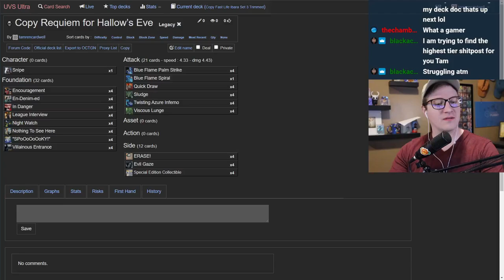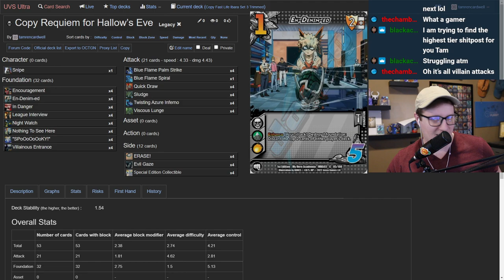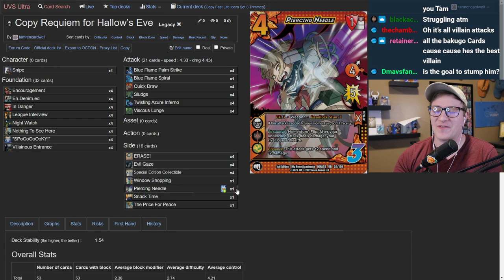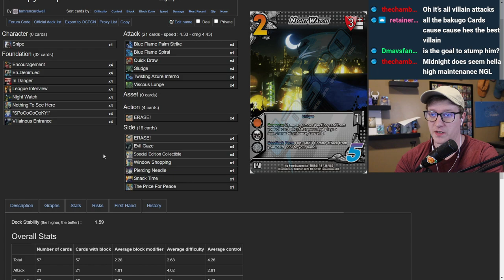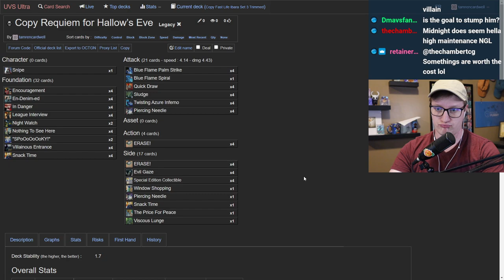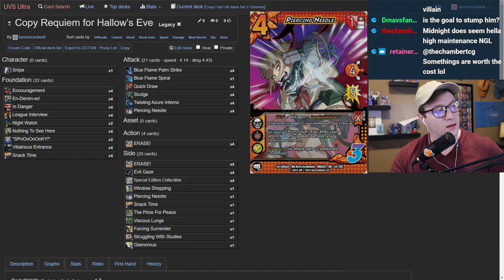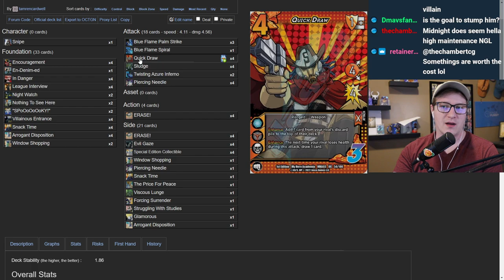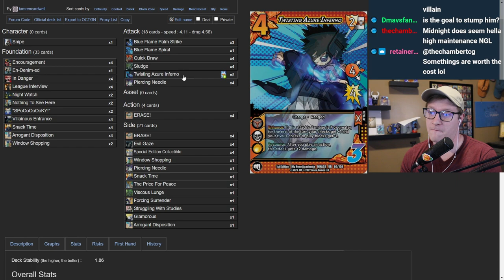Super Spooky Deck | Snipe | My Hero Academia CCG Deck Doctor